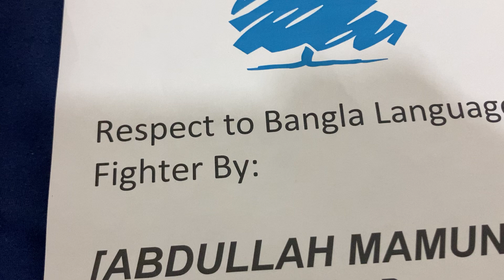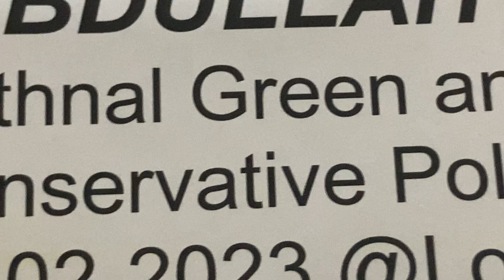Conservative Party International Mother Language Day 2023 London 777+ ~A.A.MA7UN| 777+ News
২১শে ফেব্রুয়ারি, আন্তর্জাতিক মাতৃভাষা দিবস, ২০২৩ লন্ডন +৭৭৭
21st February, International Mother Language Day London +777 Live London 777+ Smile Symbol
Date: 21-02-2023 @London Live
~Camera: Iphone
~Video Upload: London
~ref: 777+ Smile Symbol @London